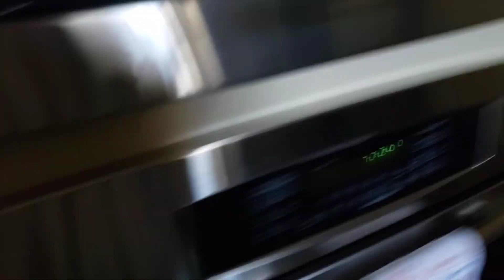Home Sweet {someone else's} Home